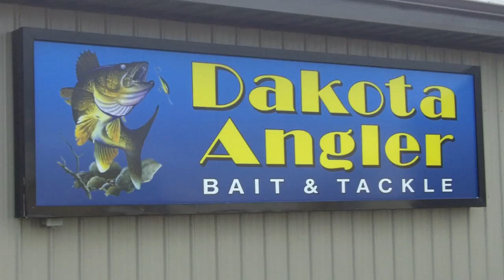Dakota Angler 2-Minute Fishing Report (5/25/16)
Todd Heitkamp, the Owner of Dakota Angler, provides the latest fishing report for eastern South Dakota plus discusses the various types of Rapala crankbaits!